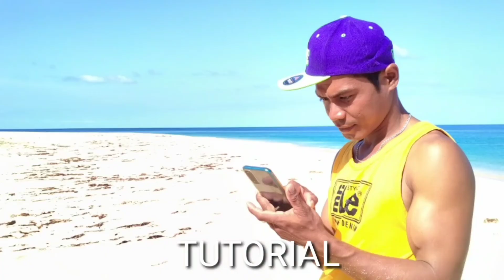KUMAIN NG TALABA...OYSTER (JOMALIG)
Kung paano kumain ng talaba o oyster...